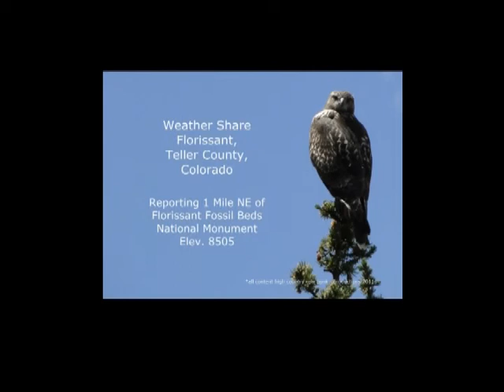Weather Share 12-05-11 Frosty Florissant Colorado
(Additional info) at 0540 on the 6th temp -27 will post vid this afternoon (yes that is a minus sign)
Weather share for 12-05-11 Taken 15:45hrs (approx.)
Florissant Colorado, Elev.8505
1 Mile NE of Florissant Fossil Beds National Monument
Overnight additional 2 inches of snow
Temp at 0530hrs -3f
Temp at time of video +8
Current +5
Barometer  29.92 rising
winds calm...dead calm,
Finally clear skies but that means some serious cold tomorrow morning, I drive through one of the lower valleys every day, its only 500' lower in elevation but this morning it was a very tingly -9. So tomorrows drive I plan to record the temp while going through, we are supposed to get to -13 here, my guess is it will be -19 or -20 tomorrow in the valley, tune in and see!